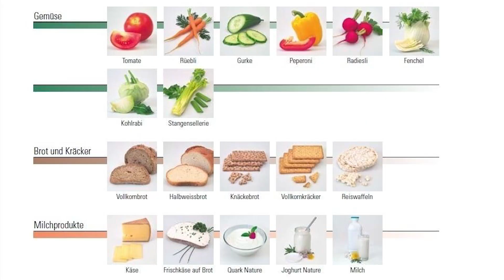Achtung! Znüni-Polizei | mit Camille Lothe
Gesunde Ernährung für unsere Kinder ist wichtig, keine Frage. Aber Znüni-Kontrollen durchführen und ihn wegschmeissen, wenn er nicht dem Merkblatt entspricht? Irgendwo hat diese Bevormundung doch einfach Grenzen. Mehr dazu in der heutigen Sendung mit Camille.